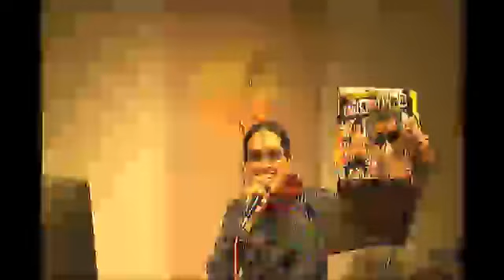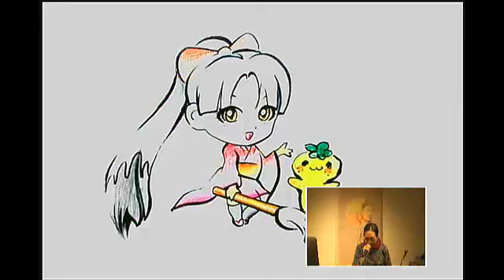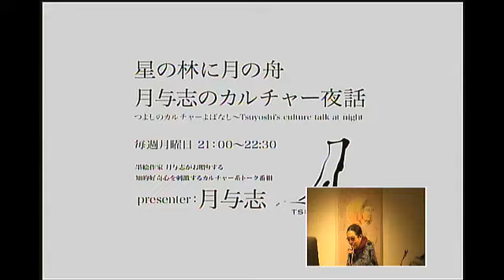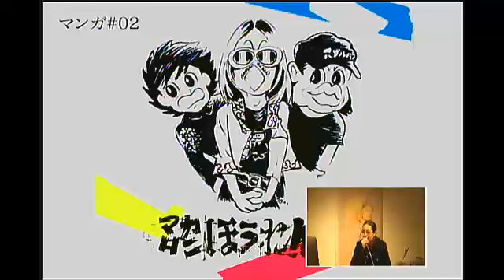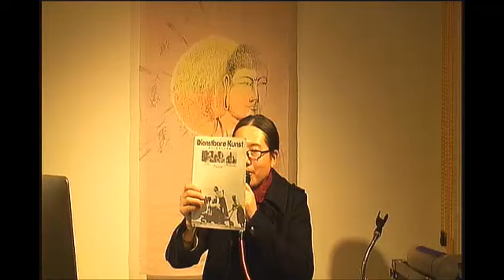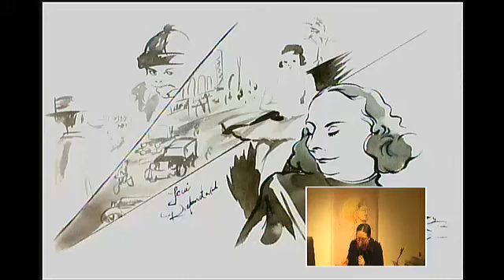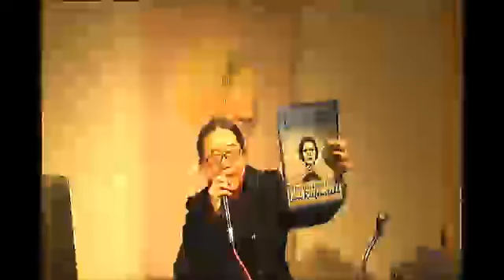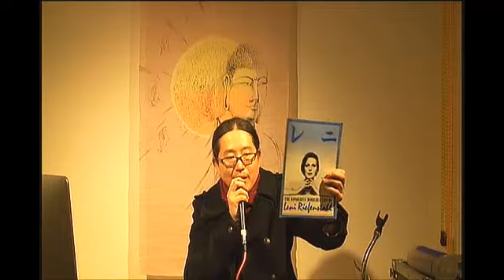月与志のカルチャー夜話 第五十五夜 〜レニ・リーフェンシュタール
究極の美を追求した映画監督、レニ・リーフェンシュタールを取り上げます。20世紀を駆け抜けた102年の激動の生涯と、革新的な映像美を追求した名作「オリンピア」に纏わる権力と芸術のお話し。
「マカロニほうれん荘」の話題の続きも。オープニングもお見逃し無く！